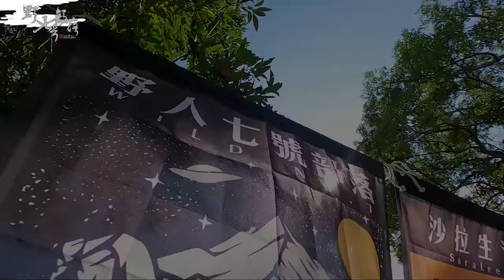KID's Vlog#52 沒人可以阻止的高麗菜之亂｜WILDER LAND 2021 大露營(二)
00:22 杯盤狼藉的收拾
00:29 在記錄我們對這個村的貢獻
01:22 上班就是輕鬆
02:36 我們真的不像在露營
03:44 你以為沒有人驢嗎
05:05 我有高麗菜
05:55 偷高麗菜計畫
08:02 你攻擊我村莊
09:51 煙囪
10:22 可以做所有所有的事情
11:32 干貝海膽魚子醬
13:11 一百分的廁所
14:33 感謝阿公
15:46 全台灣最會玩火的男人
16:58 王康來了
18:12 我剛剛已經洗乾淨了

KID ® Anti-wind Wild No.7 Anorak Jacket /
半開襟防風外套 野人七號部落聯名款

KID ® x KlassiC.
野人七號聯名墨鏡 限定款

🔥 LINE：debbytsai0406